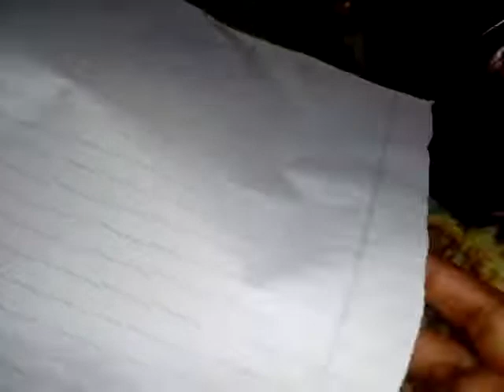baccho ke khane ke healthy n tasty recipe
baccho ke lunch  box me dene ki sbse acchi recipe